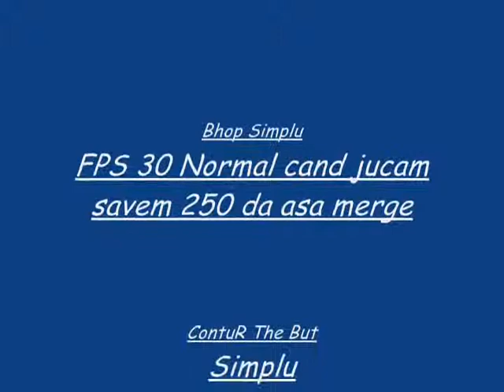Iazu TopModel Circ HNS Primul Jucator de HNS FRAPS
hns boass